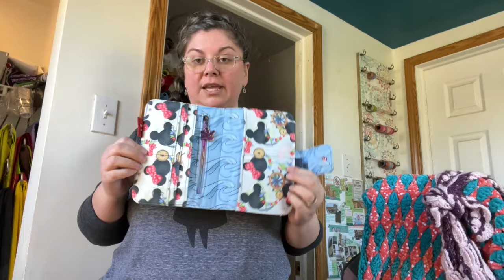Sewing for a Cruise - Two FREE Fish Extender Gift Patterns & MORE!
Are you going on a sewing cruise? Maybe your 1st ever cruise? What is a Fish Extender Exchange? I didn't know before planning this trip so I am sharing two self-drafted patterns and the other fun items I've sewn up for the OklaRoots Cruise 2024!

Time Stamps:
Opening: 0:00
Cup Pouch: 1:24
Cup Pouch Measurements: 4:45
Sewing the Cup Pouch: 6:00
Pen Keychain Holder: 19:10
Pen Keychain Holder Measurements: 21:31
Sewing Pen Keychain Holder: 22:18
Other Cruise Sewing Projects: 28:27
Closing: 44:43

Supplies used:
Cup Pouch:
- Vinyl from @mylittleshindig
- Disney Beads
- Wooden Beads
- Elastics - @SiahSwag
- Elastic Bands

Pen Keychain Holders:
- Smelly Pens
- TPU @mylittleshindig
- Key Fobs

Friendship Bracelets:
- Letter Beads
- Disney Beads
- Rainbow Beads

Other Featured shops:
Dream Big Creation
Sassy Sunflower
Happy Kawaii Supplies
Georgia Girl Stitches
Fabric Therapy
Heartwood & Hide Co.
Follow us to learn more about our farm -
Do you love to sew and want to be a part of our HandCrafted Facebook Group?
Sewing machines: Bernina 475 QE - aka Jasmine - Domestic Sewing Machine Singer Professional 5 - aka Mo - Serger Sailrite Fabricator - aka Gertie Hazel - Industrial Sewing Machine